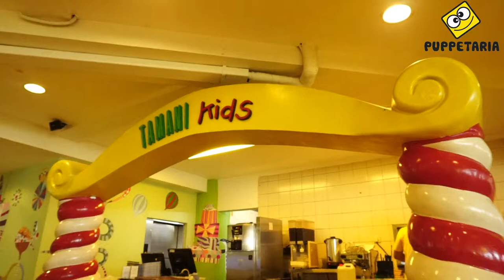Workshop Sock Puppet dengan Yayasan Pita Kuning Anak Indonesia (28 April 2018)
Pada Sabtu 28 April 2018, Puppetaria mengisi acara workshop sock puppet yang diadakan oleh Yayasan Pita Kuning Anak Indonesia.
Senang sekali rasanya Puppetaria diberi kesempatan berbagi kecerian dan kegembiraan untuk adik-adik dari @pita_kuning 😃

FYI: Pita kuning adalah yayasan sosial yg bertujuan untuk meningkatkan kualitas hidup dari anak2 penderita kanker.

Puppetaria merupakan komunitas Puppeteer (dalang puppet) Indonesia. Kegiatan kami antara lain mengisi program Televisi anak2 (Bipbop, Koki Chiko, Kido, Roro dll), off air, Mendongeng, Dubber, Animasi, dan Workshop untuk anak2/Dewasa ( membuat puppet dan puppeteering). Dan kami jg menerima pesanan pembuatan Puppet.